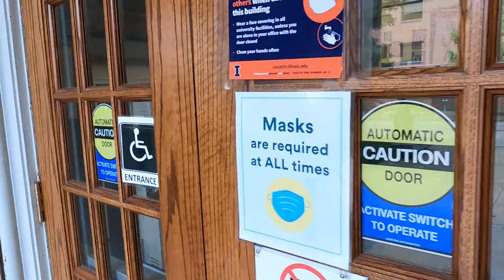Welcome Back Students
It has been way to long since we had a full house at 1212 W. Springfield.